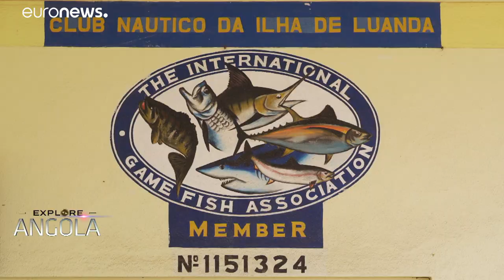Angola: un verdadero paraíso para la pesca deportiva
Con un litoral de 1 600 kilómetros de longitud, el país africano es ideal para la pesca deportiva. Situada en la costa atlántica, Luanda es una base perfecta para los aficionados a la pesca deportiva. Ya sea por ocio, o por competición.